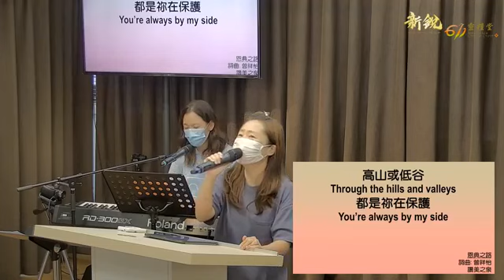611晨禱｜民數記 21 Numbers 21 Morning Devotion